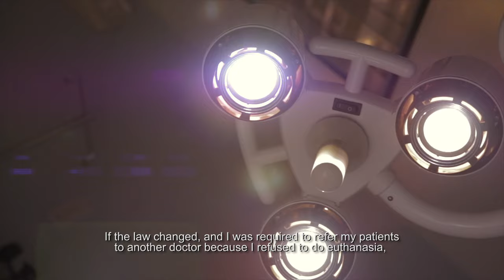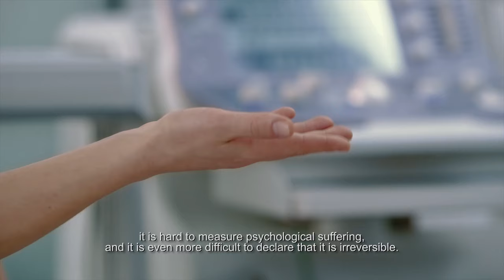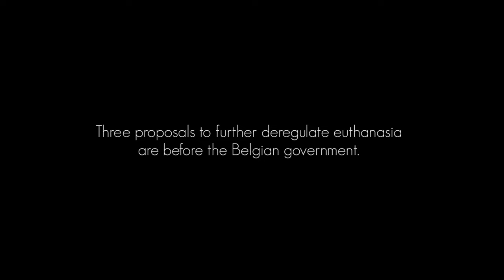Euthanasia documentary - English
Dying with dignity: what is the role of law and politics when it comes to shaping a culture that values life at all stages?

This mini-documentary, examines the negative impact of legalized euthanasia in Belgium and The Netherlands, as told by the medical, counselling and ethics perspective.